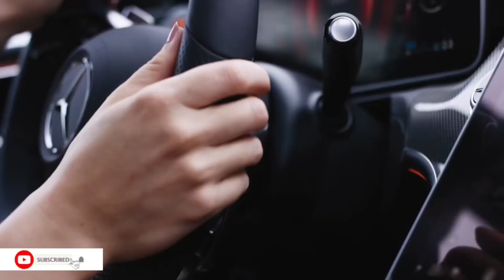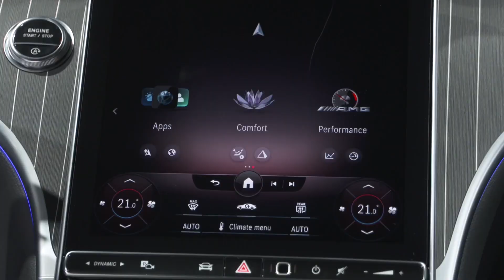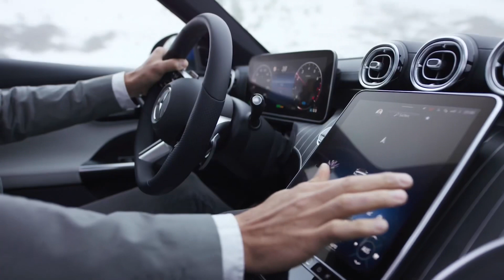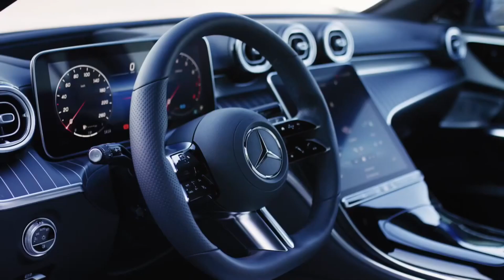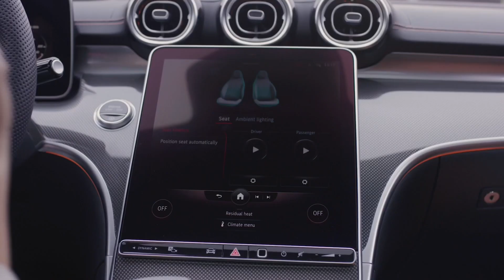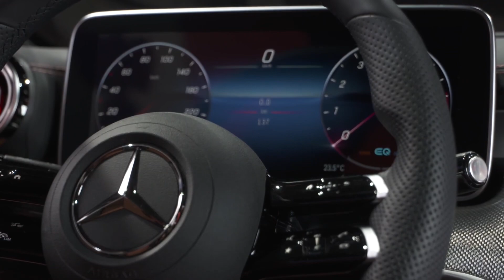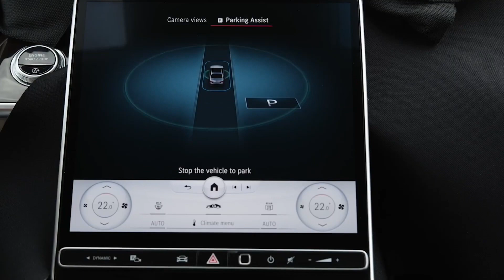Mercedes W206 C Class Review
Hi everyone! This video will be about Mercedes best selling model C Class ,this is the fifth generation model. Which brought new things such as new platform, new Interior & Exterior and new Engines which is now only available as 4 cylinder model from C180 to C63s